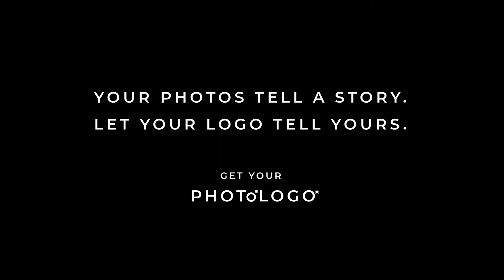Larry's Touching Photography Story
One of the most remarkable stories we've ever had come through our doors, and we are incredibly proud to be able to share it today.

Thanks to Larry Gordon for allowing us to tell this remarkable story & the incredible crew for bringing this story to life.